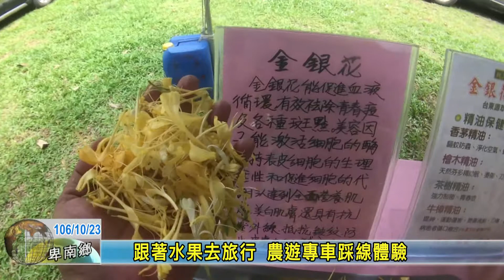20171023跟著水果去旅行 農遊專車踩線體驗